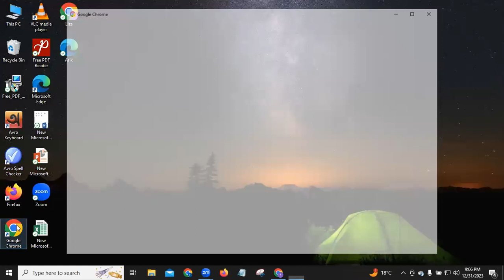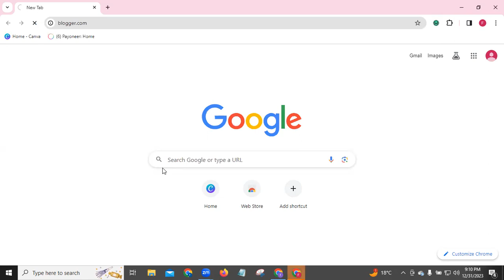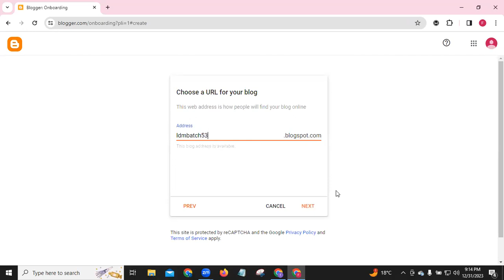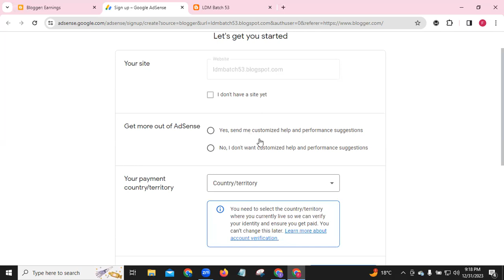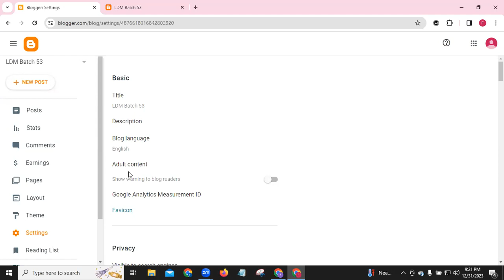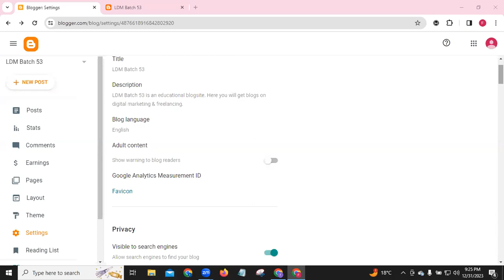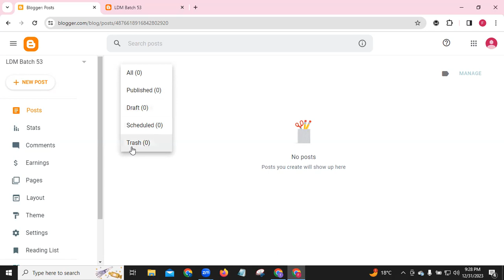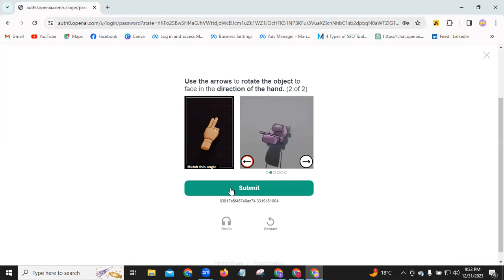Day 20 Blogger Website Create (Part-01)